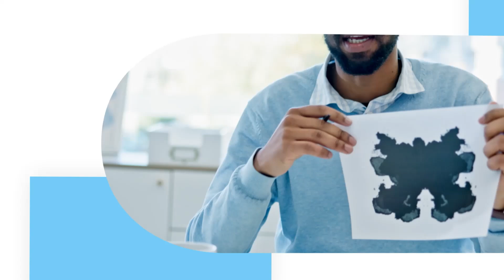Test de Zulliger; Aplicación, tabulación y confección de informes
💜 Nuestras redes 💜

El curso "Test de Zulliger; Aplicación, tabulación y confección de informes" busca aplicar y tabular el test proyectivo de Zulliger en el ámbito de la selección de personal.